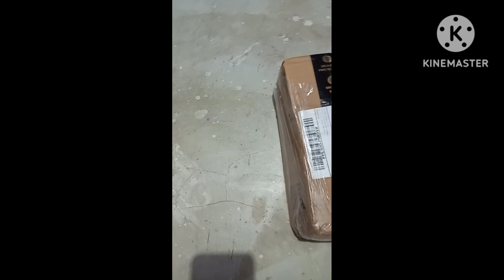PURPLLE SKINCARE PRODUCTS HAUL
PRODUCTS LINK👇
DERMACO 2% SALICYLIC ACID FACE(30ml) SERUM